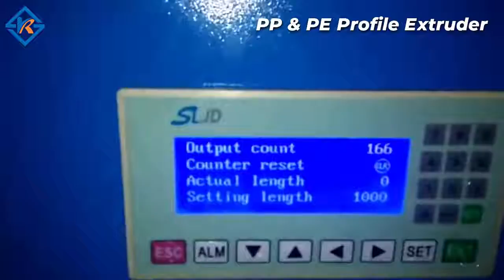PE Profile Extruder SKR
The production line is mainly composed of the conical double screw extruder, profile die mold,vacuum cooling table, haul-off machine, cutting machine, stacker, mixer and so on.